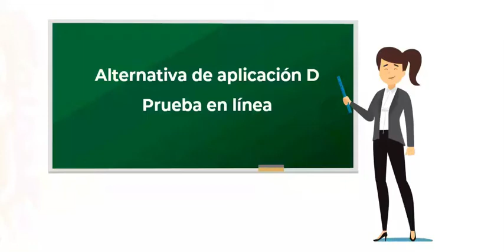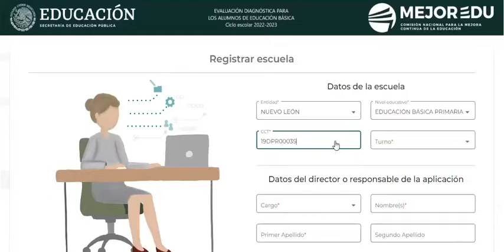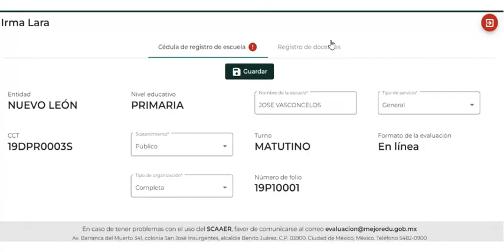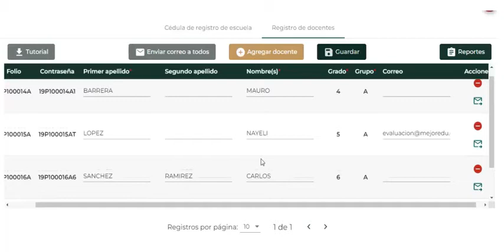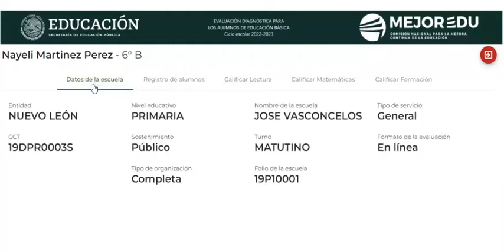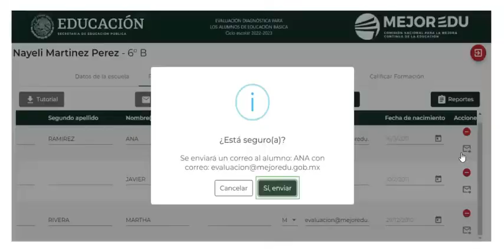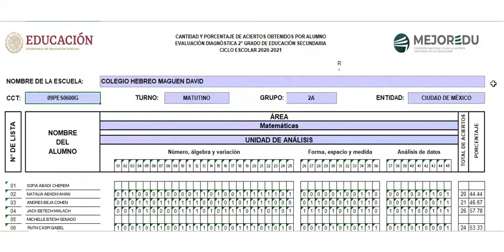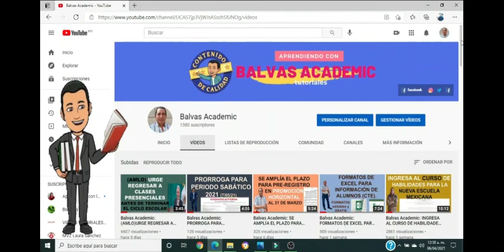ALTERNATIVA DE APLICACIÓN "D", EVALUACIÓN DIAGNÓSTICA, EDUCACIÓN BÁSICA 2022.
Balvas Academic: EL DÍA DE HOY EN ESTE VÍDEO TE COMPARTO LA ALTERNATIVA DE APLICACIÓN "D", EVALUACIÓN DIAGNÓSTICA, EDUCACIÓN BÁSICA 2022.